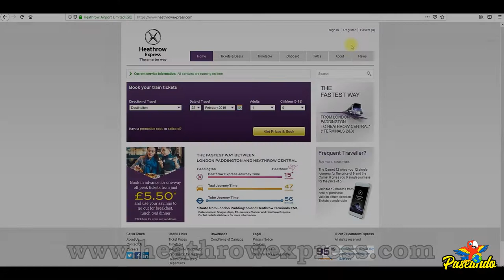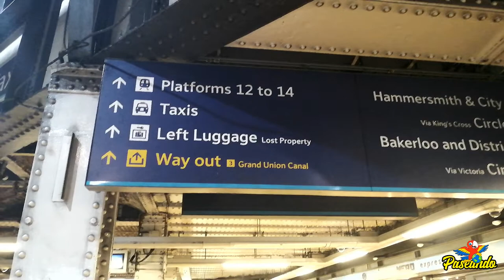Heathrow Express, Rápido y Económico | ¿Cómo llegar del aeropuerto de Heathrow al centro de Londres?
El Heathrow Express es la manera más rápida y económica de ir del aeropuerto de Heathrow al centro de Londres!

En los aeropuertos regularmente no te permiten grabar o tomar fotografías, por lo cual decidimos no arriesgarnos al llegar al aeropuerto Heathrow, en Londres.

Sin embargo creímos necesario grabar un poco con el celular y hacer un video que a alguien pudiera serle de utilidad; así que ¡una disculpa por la calidad de las imágenes!

Existen varias alternativas para llegar al centro de Londres si tu vuelo llega al aeropuerto Heathrow:

Taxi – Sin duda es la opción más rápida y cómoda de llegar a tu hotel, sin embargo es la opción más cara que encontrarás en Londres para moverte; un taxi desde el aeropuerto Heathrow al centro de Londres te cobrará aproximadamente £100, dependiendo a dónde vayas podría ser un poco menos; ó tal vez un poco más.

Metro- Sin duda la opción más económica de llegar a tu destino, aunque posiblemente una de las más tardadas e incómodas dependiendo de la hora en la que llegues porque podría haber mucha gente, y sobretodo si vas cargando equipaje; si estás dispuesto a la aventura sin duda esta opción será la mejor porque es lo más barato que conseguirás para llegar al centro de Londres a través de la línea “Piccadilly”!

Te invitamos a ver nuestro video de cómo usar el metro en Londres:

Heathrow Express – Te invitamos a ver el video completo para saber cómo funciona este servicio.

Compra tus boletos con anticipación en la página oficial para obtener tu boleto desde £5.50

Autobuses National Express – Estos autobuses te llevarán hasta la estación central Victoria desde £6, y de ahí podrás continuar tu recorrido en metro o en taxi.

Alquiler de coche – Como en cualquier otro destino turístico siempre tendrás la opción de rentar un coche, aunque creemos que ya estando en el centro de Londres la mejor opción será sin duda utilizar el metro.

¿Quieres saber qué ver y qué hacer en Londres, Inglaterra? Aquí te dejamos nuestro video:

Precio de la libra esterlina durante el viaje: $25.2 MXN